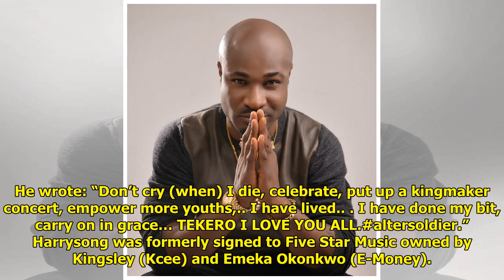Harrysong posts disturbing message about death